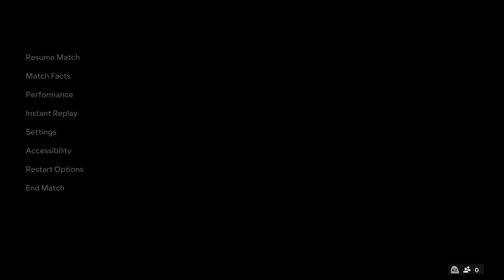FC 24 | Nottingham Forest vs Liverpool - 23/24 Premier League - PS5™ Full Match & Gameplay